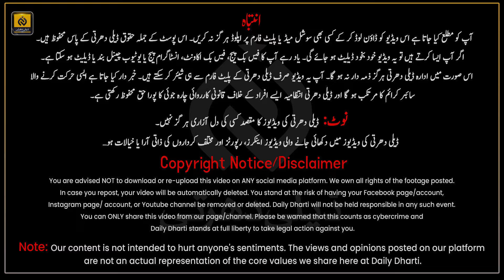EXCLUSIVE: Public Outrage As Petrol Prices Soar In Pakistan: Rs 10 Hike Sparks Controversy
Public Outrage As Petrol Prices Soar In Pakistan: Rs 10 Hike Sparks Controversy!